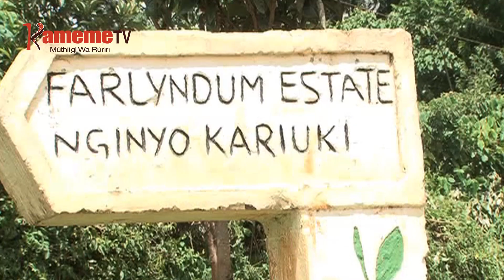Nginyo ahurukire akirigitwo thibitari-ini wa Aga Khan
NGINYO GUKUA